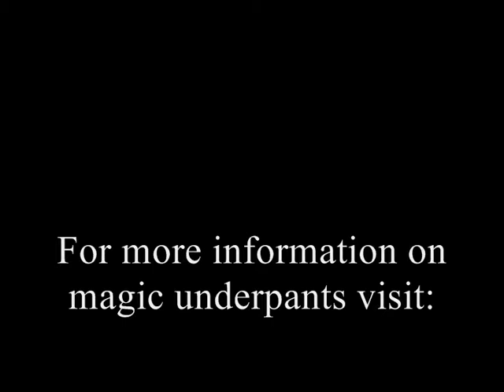Mitt's magic underpants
Mitt romney is a mormon. Mormon's wear temple garments (i.e. undergarments)!
Some of those interviewed "asserted that the garment also provided physical protection, while others seemed less certain of any physical aspect to protection. In Mormon folklore, tales are told of Latter-day Saints who credit their temple garments with helping them survive car wrecks, fires, and natural disasters.
The photo's are from: donkeyhotey